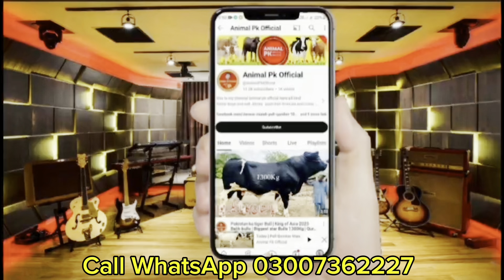Subhan Dariy Farm | Rid Mount billion Cow For Sale | Jersey Australian Crass Cow For Sale